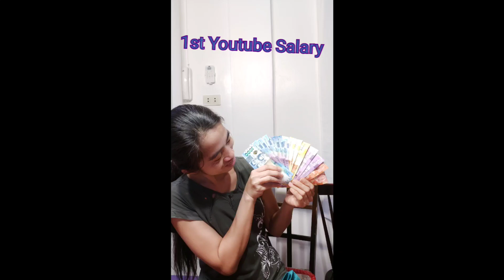MY FIRST YOUTUBE SALARY//YEHEY MAY UNANG SAHOD NA PO TAYO//MAGKANO GA NGA ANG AKING UNANG SINAHOD